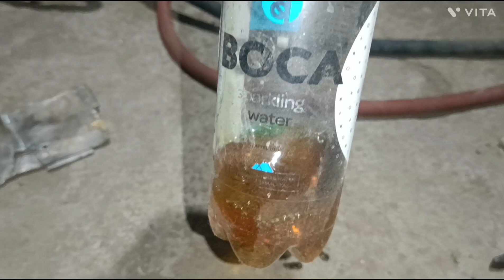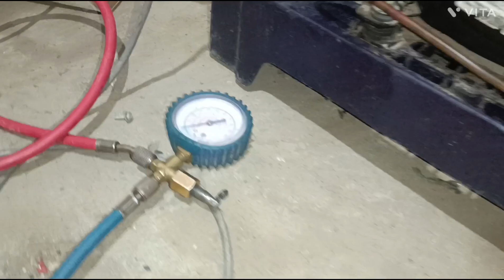Samsung single door fridge freezer box change karne ka Sahi tarika